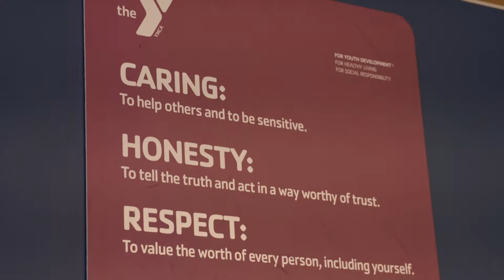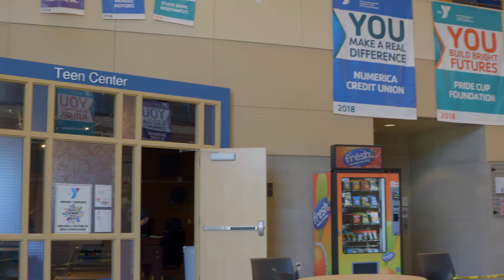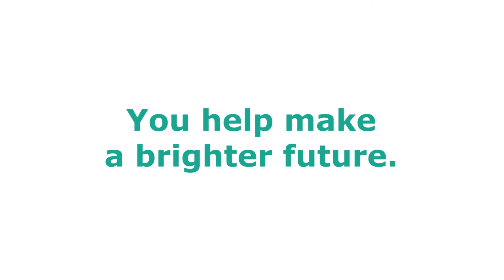YMCA Teen Programs 2019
The YMCA believes in empowering young people to reach their full potential. We are grateful for those who donate to the Y to support YMCA Teen Programs.